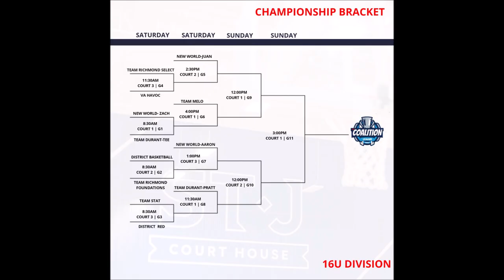VA Havoc vs Team Richmond Select 16U 2nd Half- 2020 I-95 Coalition League Finale Powered by St James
9 VA Havoc vs 8 Team Richmond Select 16U 2nd Half
2020 I-95 Coalition League Finale Playoffs 1st Round Powered by The St James
Springfield, Virginia